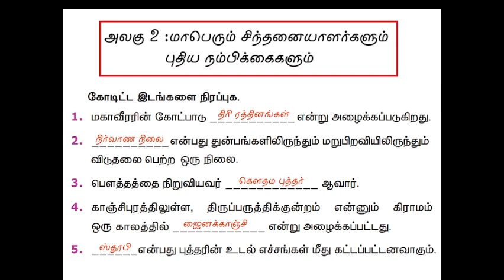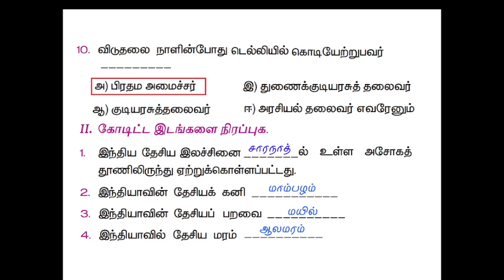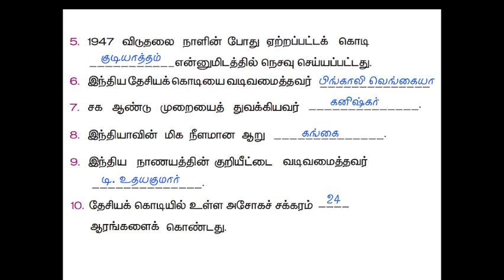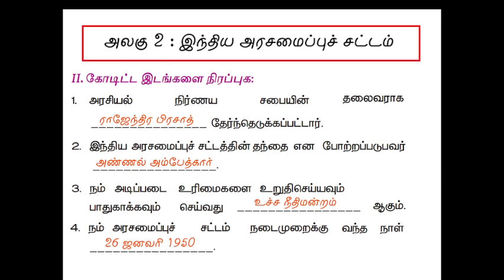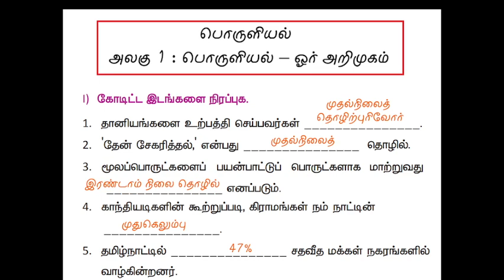6TH SOCIAL SCIENCE [சமூக அறிவியல்] TERM 2 NEW BOOK | BOOK BACK QUESTIONS with answers Tamil Medium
6TH SOCIAL SCIENCE [சமூக அறிவியல்] TERM 2 NEW BOOK | BOOK BACK QUESTIONS with answers Tamil Medium
6th Science Book Back Answers

TNPSC 6TH SOCIAL SCIENCE study materials
TN TET 6TH SOCIAL SCIENCE Study Materials
6TH SOCIAL SCIENCE study materials
6TH SOCIAL SCIENCE New Book Study materials
BOOK BACK QUESTIONS AND ANSWERS TAMIL MEDIUM